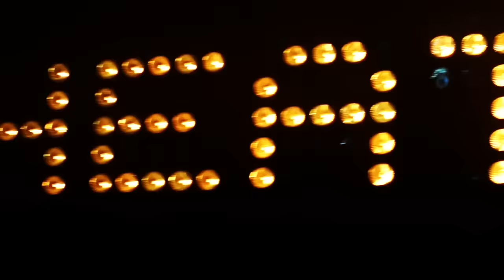After Movie Soirée Wings Racing RBMProd